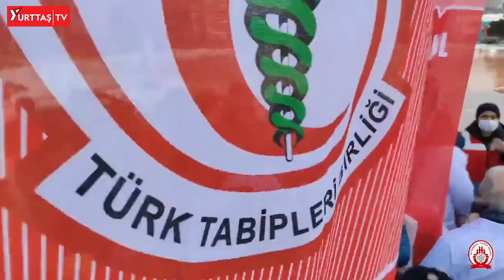Tıp Bayramı'nda çelenk bırakmak isteyen doktorlara polis engeli! "UTAN UTAN ERDOĞAN!"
14 Mart Tıp Bayramı vesilesiyle Taksim Atatürk Anıtı'na çelenk bırakmak isteyen İstanbul Tabip Odası üyeleri engellendi. Hekimler, polis barikatına çelenk bırakarak durumu protesto etti.

İstanbul Tabip Odası Sekreteri Osman Küçükosmanoğlu yaptığı konuşmada, "14 Mart'ın 102. yıl dönümünde her yıl yaptığımız gibi taleplerimizi dile getirip çelenk koymak istedik. Bize 'Çelenk koyabilirsiniz ancak açıklama yapamazsınız' dediler. Engellemelerle karşılaştığımız bu polis barikatı önüne çelenklerimizi bırakıyoruz. Tüm meslektaşlarımızın 14 Mart Tıp Bayramı kutlu olsun. Bugünler geçecek biliyoruz neşeyle bayram havasında kutlayacağımız 14 Martlarda buluşmak üzere" dedi.